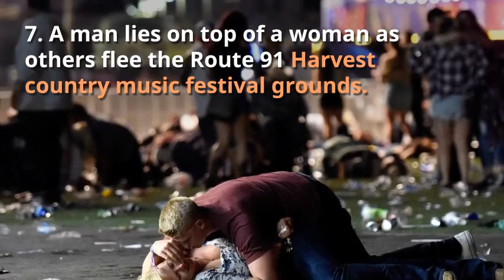10 Heartbreaking Los Vegas Shooting Photos From Photographer David Becker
Stephen Paddock, the man who killed 59 and wounded more than 500 with his Sunday night shooting in Las Vegas, owned a total of 42 firearms between his home in Mesquite, about 130 kilometers from the scene, and the hotel room where he stayed.

Authorities found 23 such weapons in the hotel room from where Paddock fired at the discretion of 22,000 people attending an open-air concert at a country music festival, Todd Fasulo, a Clark County Sheriff’s Deputy, to which belongs Las Vegas.